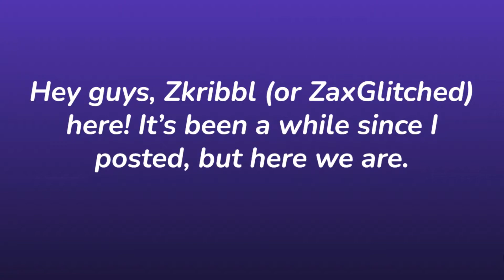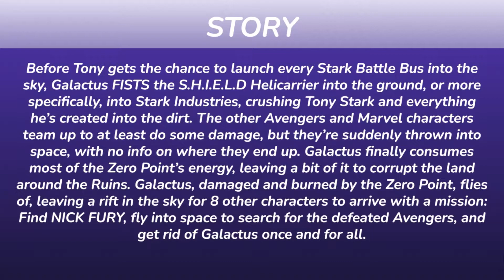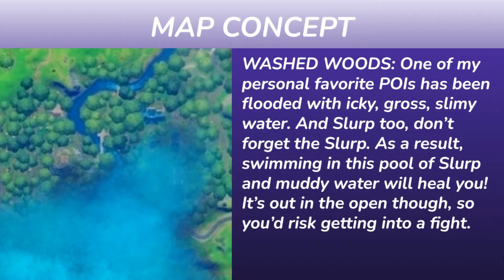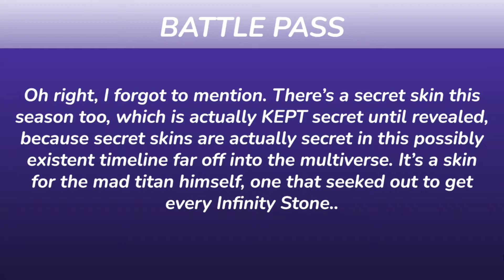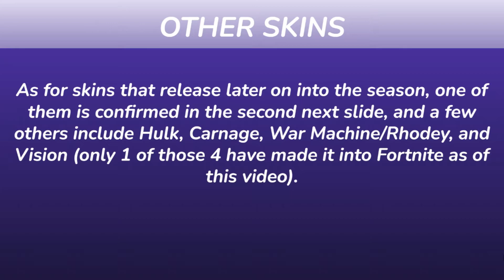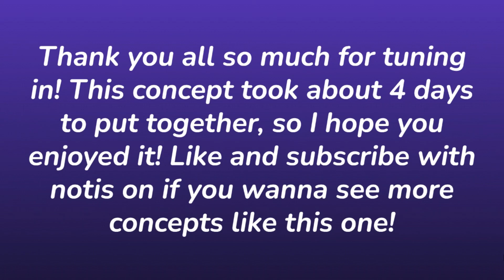What If Galactus Won? - Alternate Fortnite C2 S5 Concept!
In today's video, I share a season concept which takes place in a universe where Galactus wins in the "Devourer of Worlds" event, and S5 is another Marvel themed season with more heroes trying to stop Galactus.